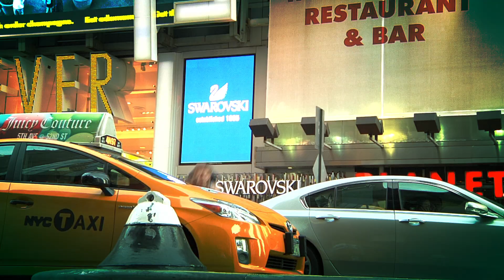Master Piece - Parkour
To parkour is to be able to control your body and mind into one being, so that you can find a path quickly, and move your body in a way that the path can be followed into the next path you're given.

What better way to get somewhere in a hurry.